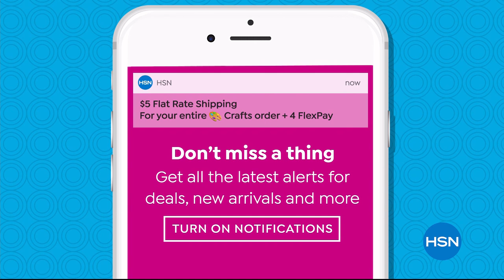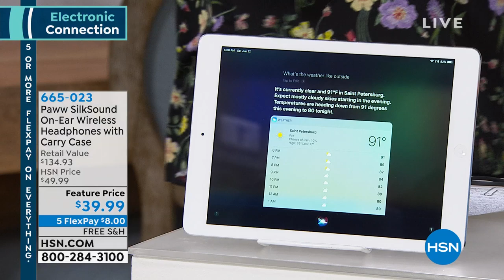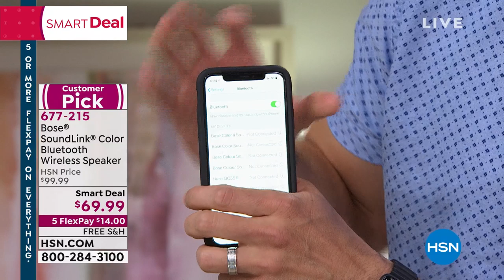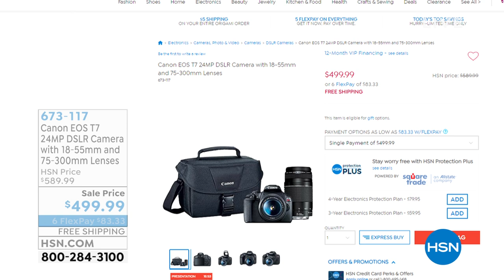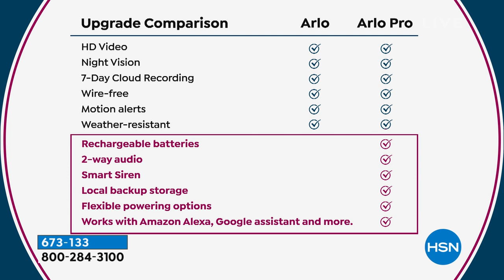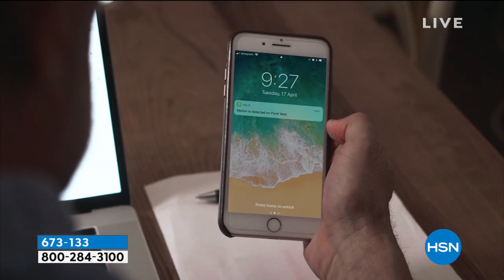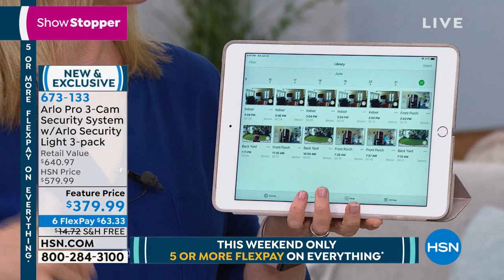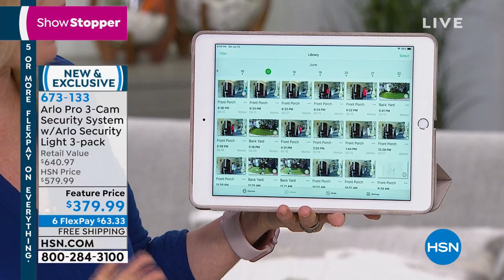HSN | Electronic Connection 06.22.2019 - 06 PM